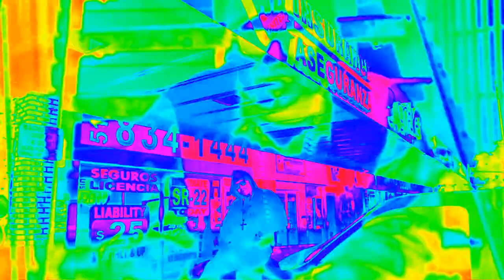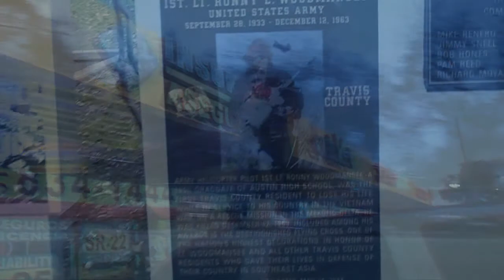POISON FT RED SHANK 25 TO LIFE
NORTHSIDERECORDS SANCHEZ MAFIA ENT G.O.M RED SHANK ATX KRIMINAL MINDED